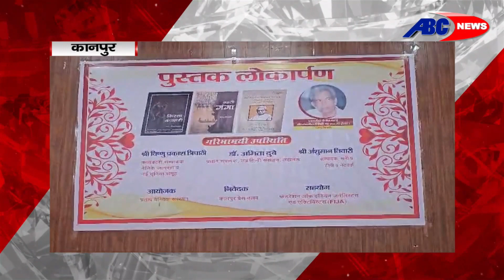कानपुर : प्रताप वैश्विक संस्थान ने आयोजित किया कार्यक्रम, देश के जाने माने पत्रकार हुए शामिल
DEN- 157
SITI –85
JGD-99